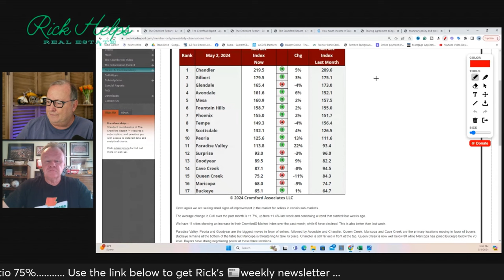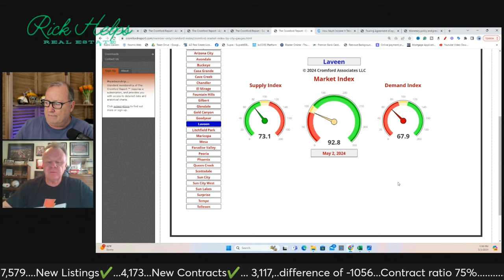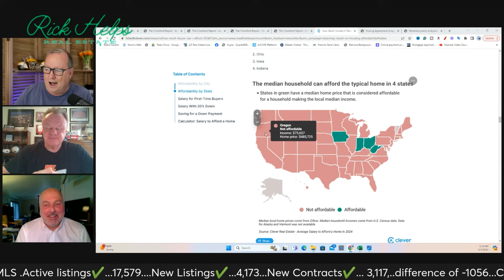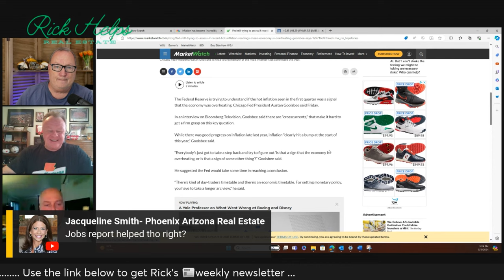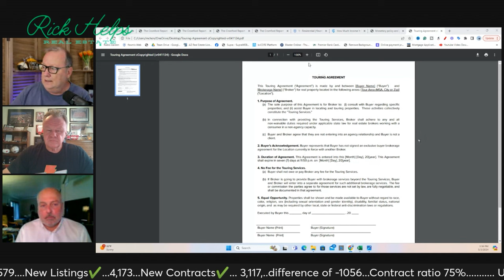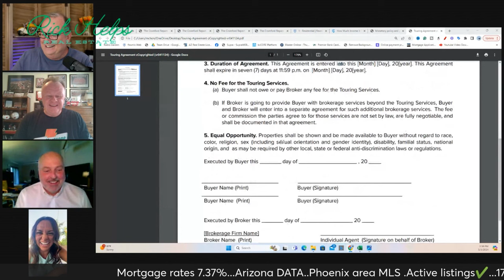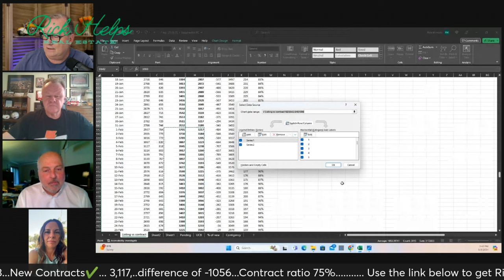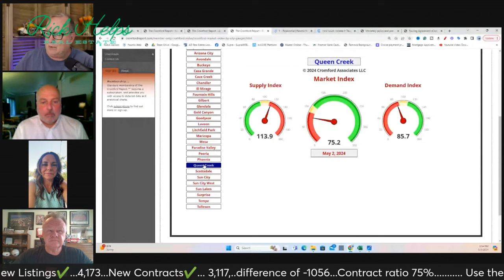Which Arizona city is WINNING for sellers? Arizona real estate market